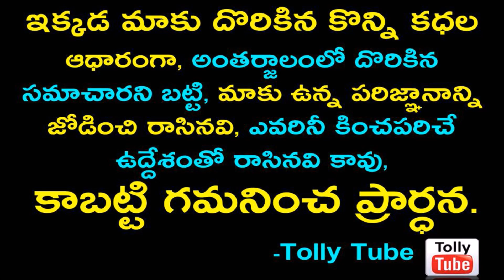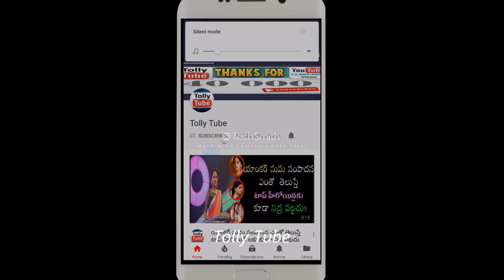జగన్ మంత్రి పదవి ఇవ్వలేదని రోజా ఇంటికి వెళ్లి ఏం చేసిందో తెలుస్తే షాక్..!!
v=X8UM8F6yn9k